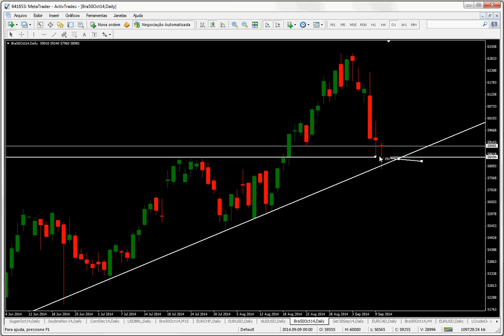ANÁLISE BRA50 11/09/14